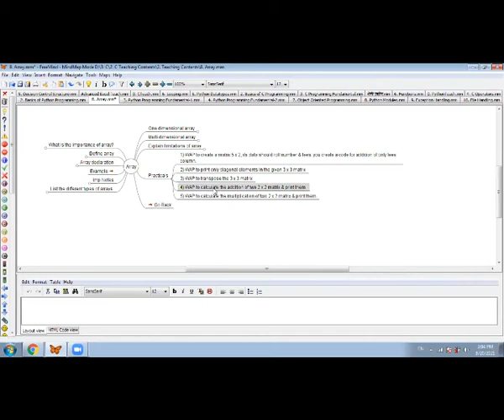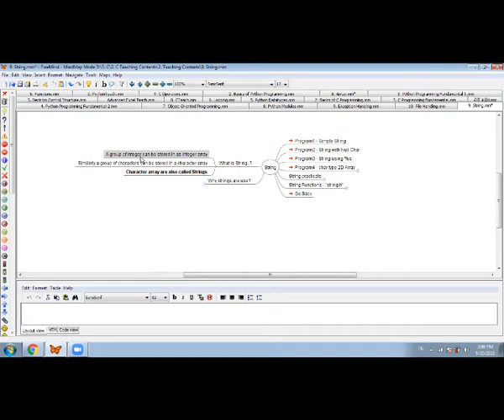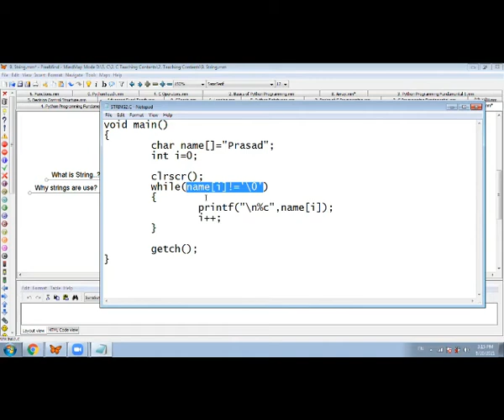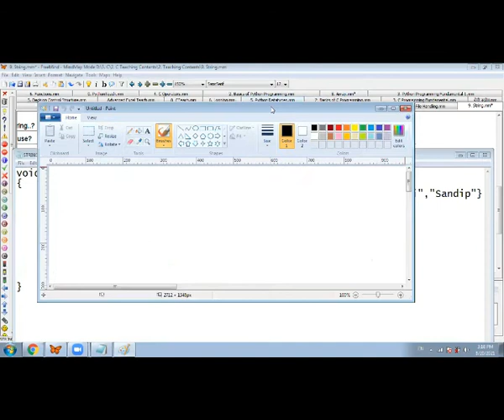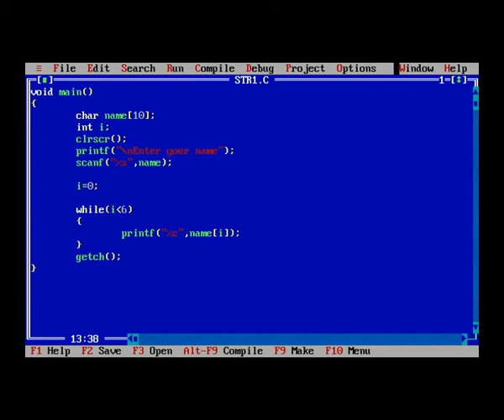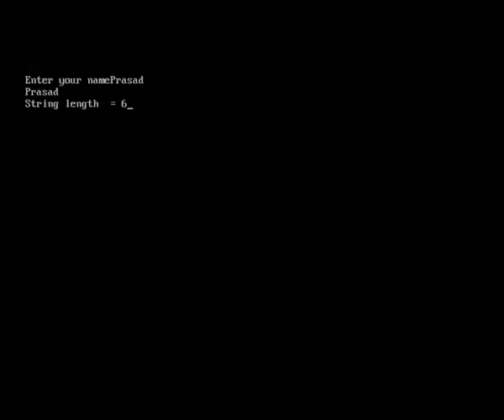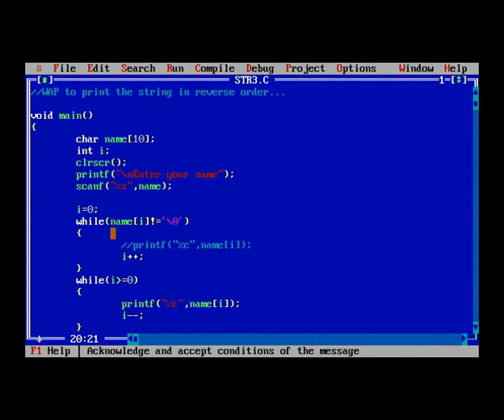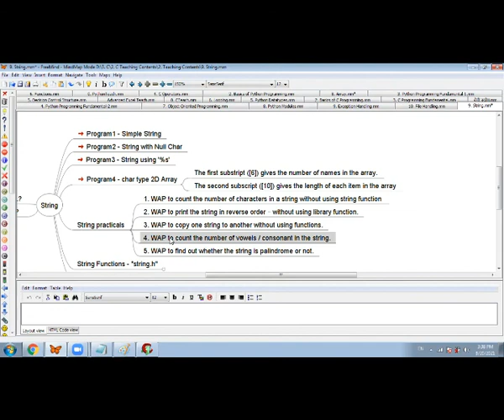C Programming : Day22 String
C Programming : Topic = String
Live teaching to jalgaon batch on dated 20Aug2021...